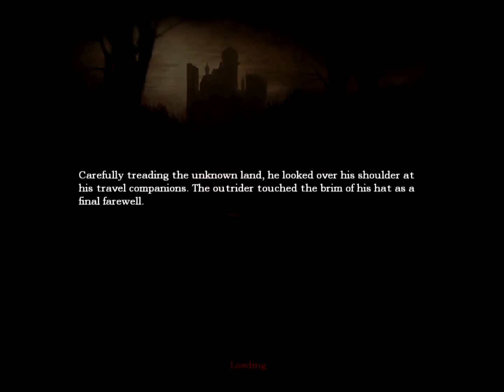Amnesia Lets play episode 16 POTATO S.O.S!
Hello again Ladys and Gentlemen ITS MD with another episode of Amnesia (of course what else will he play) SHUT UP! i play fun games... Anyways in this episode i get to hang out in a kitchen :P